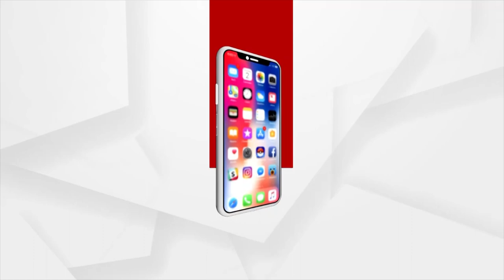ଯାତ୍ରା ଆଡରେ ଜୁଆଖେଳ ସାଙ୍ଗକୁ ଚୋରାମଦ କାରବାର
ଯାଜପୁର ଜିଲ୍ଲା ବିଂଝାରପୁର ଥାନା ଅନ୍ତର୍ଗତ ଆଉଁରୀ ପଞ୍ଚାୟତ ତଥା ଗାଁର ଚାନ୍ଦି ପଡିଆଠାରେ ପ୍ରତିବର୍ଷ ଭଳି ଚଳିତ ବର୍ଷ ମଧ୍ୟ ରାତିଯାତ୍ରା ଚାଲିଛି । ଯାତ୍ରା ଆଡରେ ଜୁଆଖେଳ ସାଙ୍ଗକୁ ଚୋରାମଦ କାରବାର ଚାଲିଛି ।